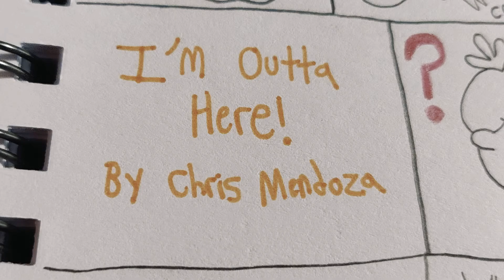I'm Outta Here! (Remastered)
Scott Truffles was waiting for the bus in order to go to school...until he gave up.

This line "I'm outta here!" is made by SEGA sound effects and Sonic the Hedgehog.

Characters:
Scott Truffles